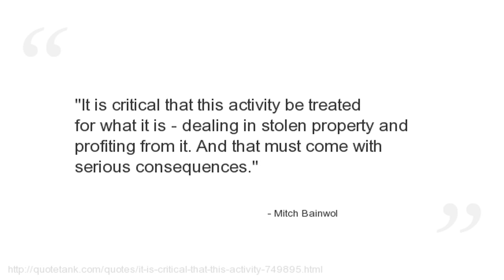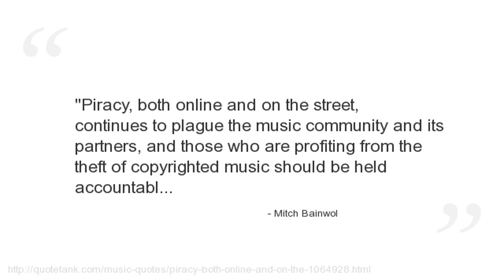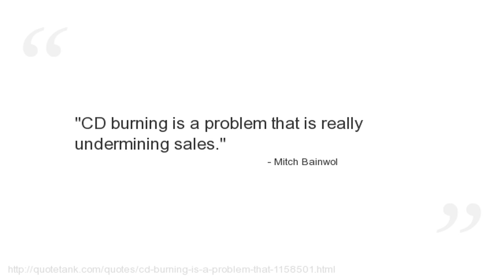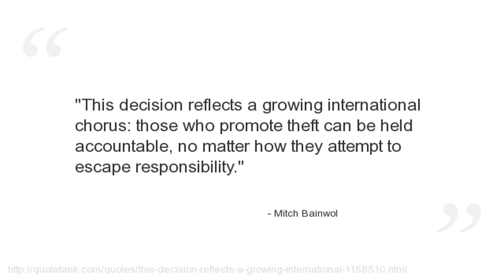Mitch Bainwol Quotes